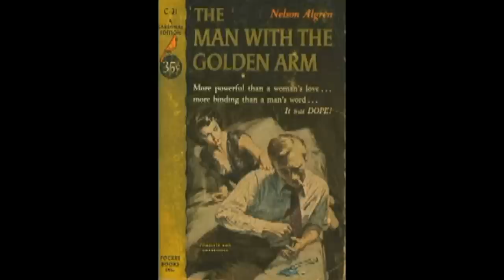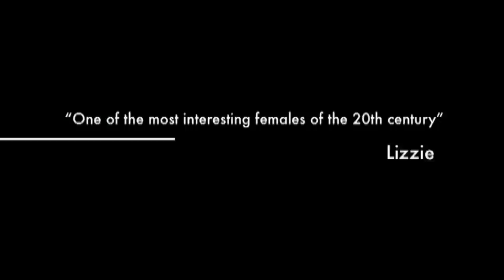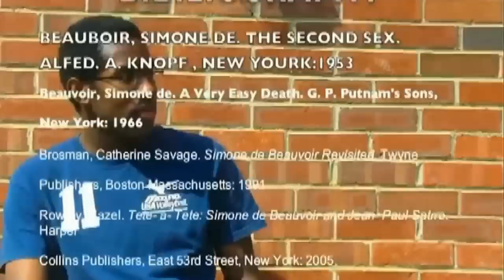Simone de Beauvoir Trailer 2012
Trailer for the documentary of Simone de Beauvoir - Opening presentation providing engagement for class discussion.